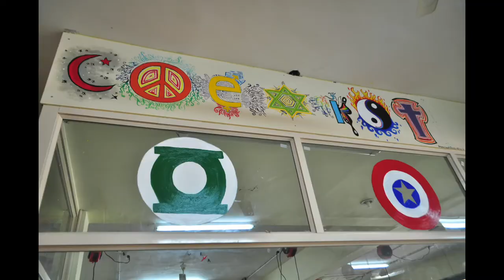Inventure Academy Mural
Happiness is, painting with kids
A mural project we undertook along with the amazing kids of Inventure Academy!